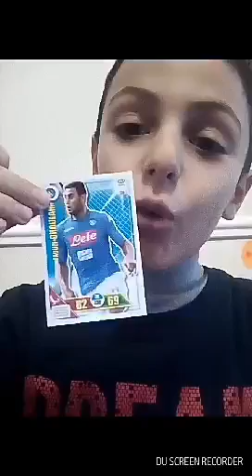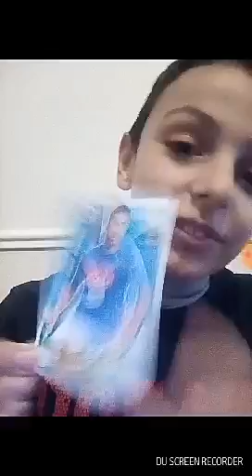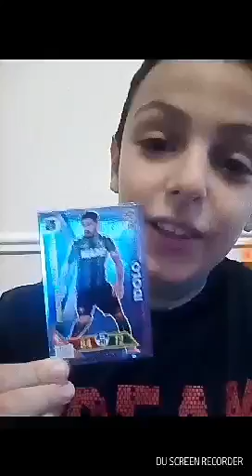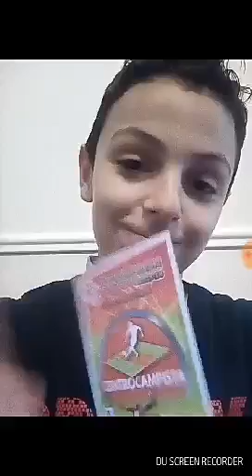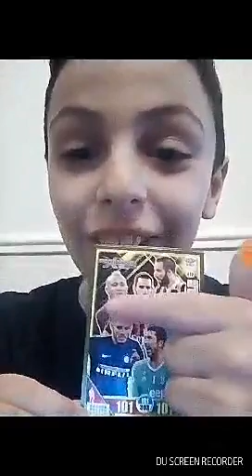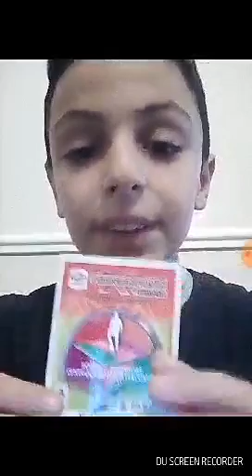Speciale 55 iscritti (1 episodio la mia squadra di carte da calcio)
Lasciate 8 like prossimo episodio